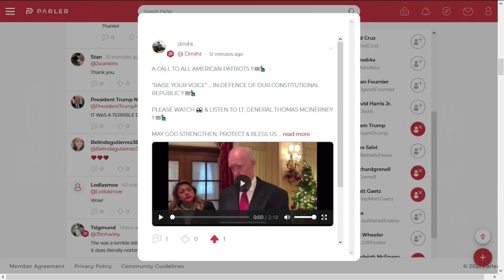White House Portrait Photo - January 9, 2021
January 9, 2021 - Because of the current circumstances, I've been posting videos at R_U_M_B_L_E  and using G_A_B  and  P_A_R_L_E_R  because T_W_I_T_T_E_R  deleted my account for supporting T_R_U_M_P  and  F_R_E_E  S_P_E_E_C_H

UPDATE !!! BREAKING NEWS! Amazon employees call for the company to cut ties with P_A_R_L_E_R  -- The website and app are hosted on Amazon's cloud hosting platform AWS.

Gab.com has their own servers, apps, email, video hosting, etc. PERFECT! For the time being, MILLIONS of people have joined over the last 2 days since the T_W_I_T_T_E_R  purge - -  so their server might be a tad slow for right now. I posted a video from the CEO of Gab explaining what's happening:

As a new member at Gab, I got that video in my feed of groups I follow when I first created my own Gab

Whenever you hear a politician or F_O_X  N_E_W_S  complain about the censorship, think about how they censored all the State legislatures hearings on E_L_E_C_T_I_O_N  F_R_A_U_D  and then claim over and over again there was no evidence. Then think of this poem:

    First they came for the Communists
    And I did not speak out
    Because I was not a Communist

    Then they came for the Socialists
    Because I was not a Socialist

    Then they came for the trade unionists
    Because I was not a trade unionist

    Then they came for the Jews
    Because I was not a Jew

    Then they came for me
    And there was no one left
    To speak out for me

Below are the hearings that  F_O_X    N_E_W_S  didn't tell us. - - - DOWNLOAD these hearings in case they're deleted!!! (UPDATED Jan. 27, 2020: Download fast, because they are already being deleted!)

*** No hash tags for this video!